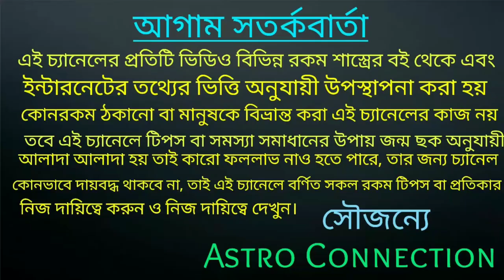আগামী 60 দিনের মধ্যে এই রাশি গুলির শুভ বিবাহ নিশ্চিত হতে চলেছে❤️❤️❤️